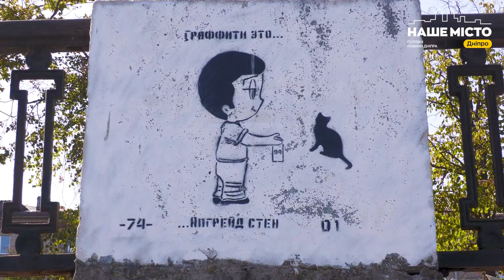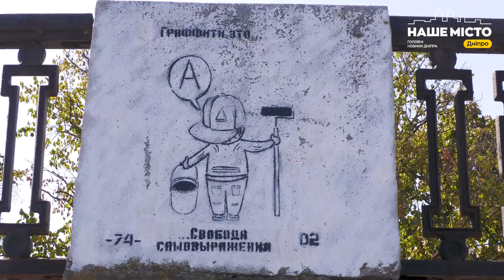Дніпро в кольорі: де розташовані найкрутіші графіті міста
Як яскраві малюнки на стінах перетворюють сірі куточки міста на мистецькі простори, що захоплюють мешканців та гостей. Дізнайтесь, де можна побачити найцікавіші стріт-арт локації. А також відкрийте для себе історії про патріотичні графіті, які вражають своєю глибиною і символізмом.